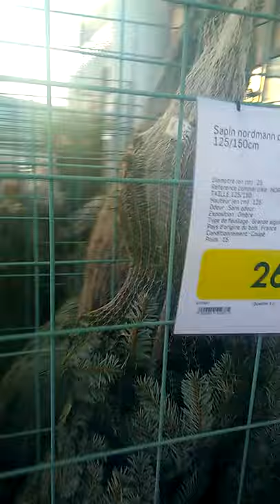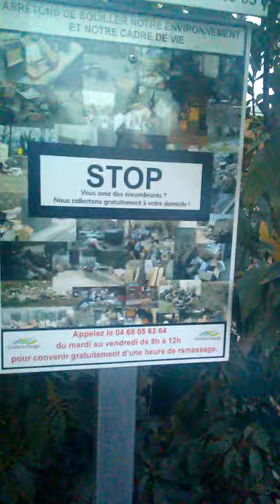Suis je surveillé Mon local en 2020